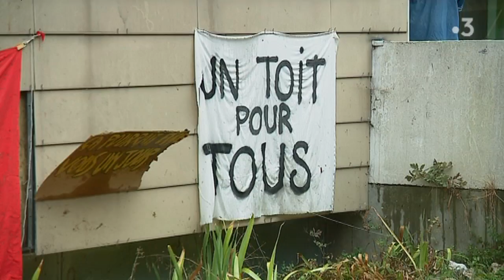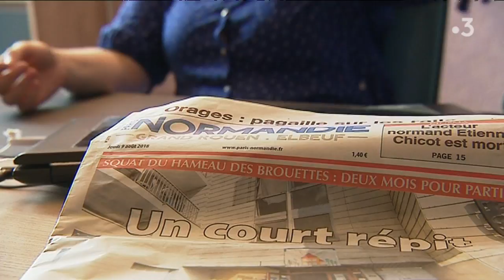Justice, 2 mois de délai avant l'expulsion des occupants du Hameau des Brouettes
Les résidents du Hameau des Brouettes à Rouen ont 2 mois pour quitter les lieux